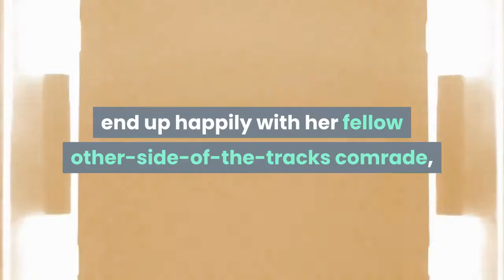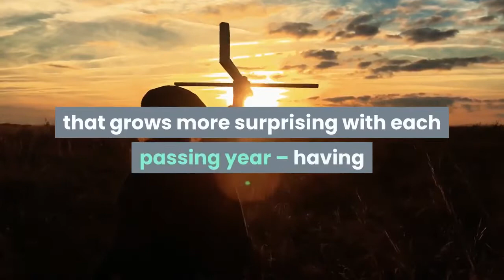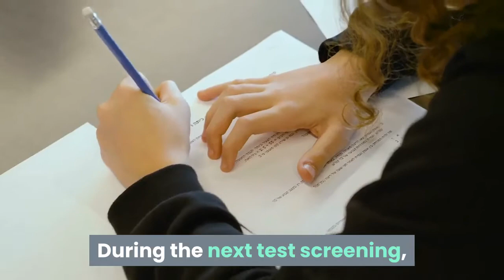'Pretty In Pink' still shocks at 35 with changed ending Andie chose rich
There was the wrong kind of "Pretty in Pink" uprising, which forever altered the John Hughes-penned romantic comedy that hit theaters 35 years ago. To hear director Howard Deutch tell it, the people rose up during the first test screening, boo-ing the film's original ending – a never-released version that saw Andie (Molly Ringwald) end up happily with her fellow other-side-of-the-tracks comrade, the utterly devoted Duckie (Jon Cryer). It left entitled, rich hottie Blane (Andrew McCarthy) out in the cold after he ghosted his pledged prom date (have you no shame, sir?) because the working class outsider Andie wouldn't fit in with his country club life."Up to that point, the screening had been like a rock concert. And we got to the ending, and they started to boo," says Deutch, who insists there were actual boos. "That young audience, they did not want Molly to end up with John Cryer. The girls were like, 'Forget the politics. We want her to get the cute boy.' "That visceral reaction left screenwriter and producer Hughes (who died in 2009), and the first-time director, squirming in their theater seats. "We both had a heart attack," says Deutch. They huddled to remake the ending, with Hughes writing a new five-page conclusion that grows more surprising with each passing year – having Andie choose uber-privileged Blane over working class Duckie. It goes against every underdog-love-prevails rule and the whole movie had built towards Andie and Duckie ending up together. But Deutch moved heaven and a fake prom for the pivotal revamping. "We had one day to re-shoot the entire ending. There were all kinds of obstacles to overcome making that work," he says. One headache in particular sticks out. McCarthy had shaved his hair for a Broadway play, forcing him to don the world's worst Blane wig on the soundstage recreated to look like the prom (originally shot at Los Angeles' historic Biltmore Hotel ballroom). The key story change was making Blane, who was originally featured with a different prom date on his arm, look sympathetic. In the new version, he attends the prom solo, looking heartbroken. He tells off his obnoxious, rich buddie Steff (James Spader) and comes clean to Andie before professing eternal love, kissing her cheek and exiting to OMD's "If You Leave." Duckie OK's Andie's departure to follow Blane for the movie-ending smooch."If you don't go to him now, I'm never going to take you to another prom again,' " Duckie says."Something about that dialogue, he sacrificed for her," says Deutch, explaining why it works. During the next test screening, the audience was "went crazy" for the revised ending, says Deutch. "They were satisfied, fulfilled and delighted. And I agreed."He had a box office hit ($40 million) which became part of a generation's upbringing. The change "obviously has not hurt the movie over time," he says.